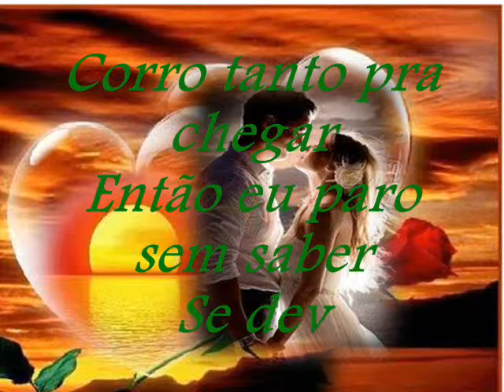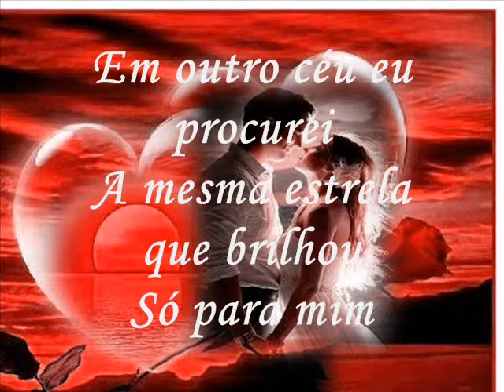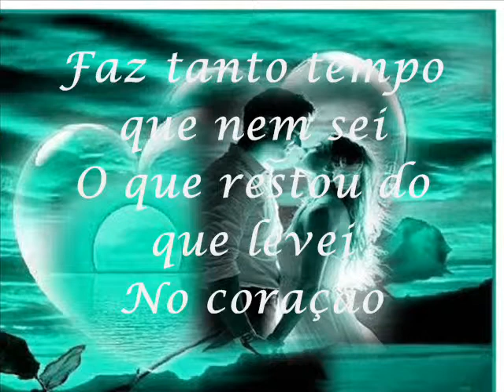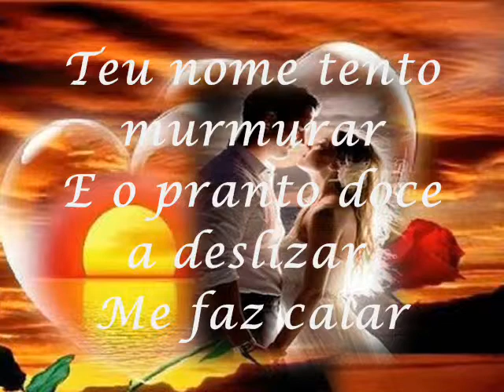Moacyr Franco - Querida